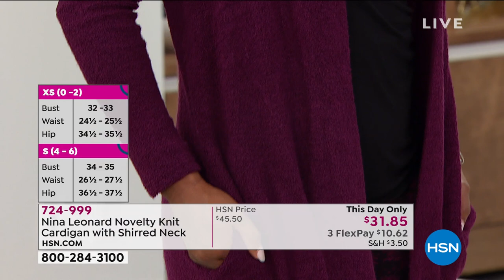Nina Leonard Novelty Knit Cardigan with Shirred Neck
Top off sleeveless tops, dresses and tanks with a cardigan. It gives every layered ensemble an added edge and a travelfriendly aesthetic.